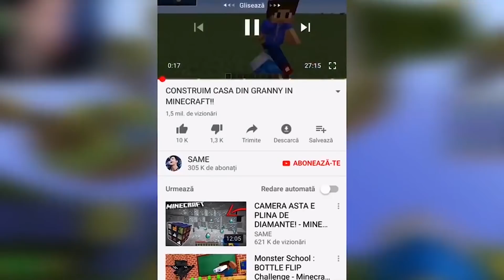TNT DE DIAMANT PE MINECRAFT ! cu GRIIN